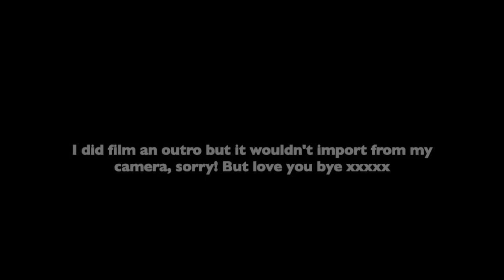Surgery complications, a fenty event, back to therapy, panic disorder + a beautiful lingerie haul 💖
I hope you enjoy this kind of random little vlog friends, and I'm so sorry it took me SO long to edit, I'm already editing next weeks vlog so I promise to be quicker next time :) xxxx

I think I've remembered to link everything I mentioned but as always if I've forgotten anything (I usually do) just shout and I'll add it ASAP! x